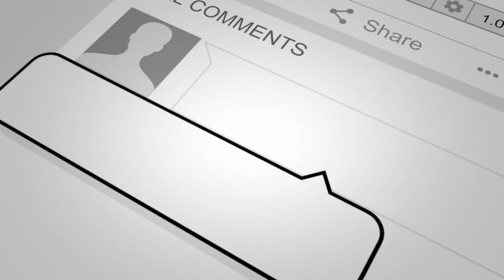MY TV SRI LANKA Exclusive Interview with Miyasi Sandeepani